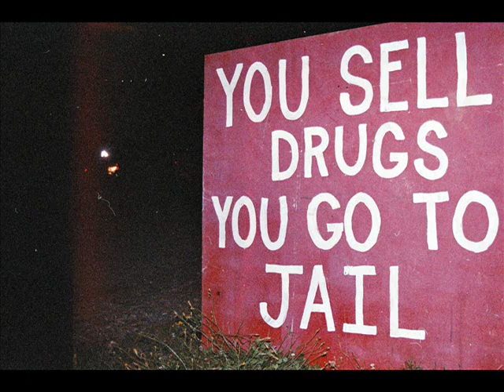Monera "Hey Hey Knife"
Monera performing hey hey knife life at the general clinton pub in Oneonta, NY.  Featuring clips from ovidado skateboards.